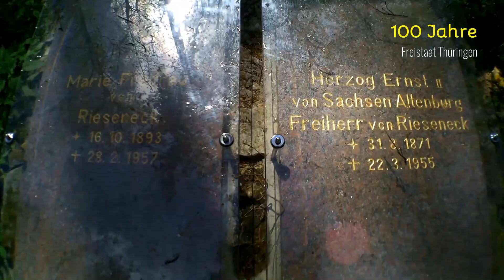Thüringen erleben 2020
Das ist eine kleine Reise durch die Heimat zum 100. Am 1. Mai 1920 wurde das Land Thüringen gegründet.